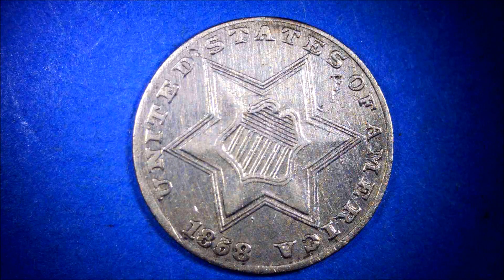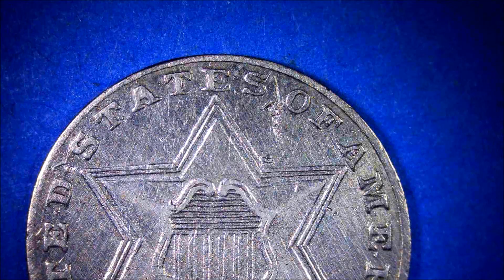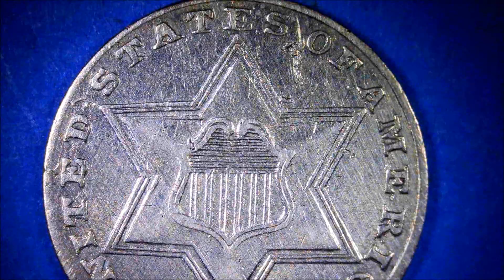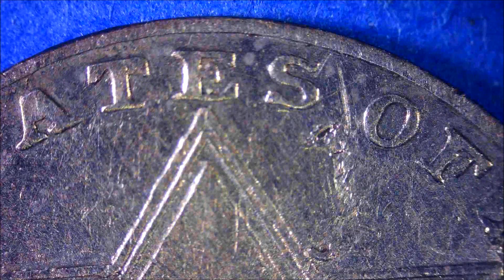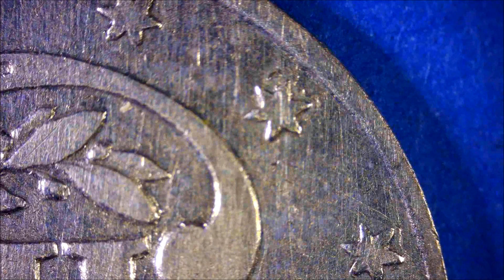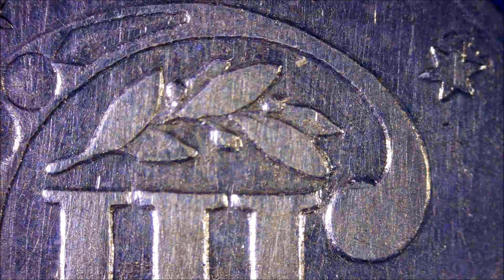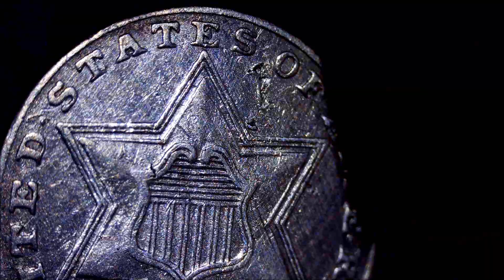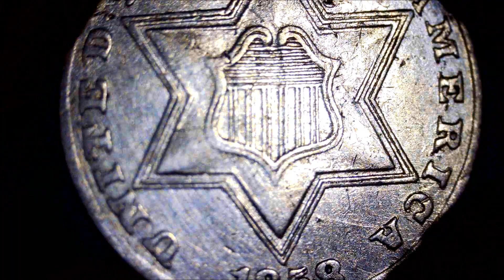1858 Silver three cents variety 2 1854 ~1858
Silver 3 cents were issued between 1851 and 1873, with Variety 1 issued from 1851 to 1853, Variety 2 from 1854 to 1858, and the last Variety 3 from 1859 to 1873. The number of coins issued decreased dramatically from 1863, but nickel 3 cents began to be issued from 1865. These coins are necessary when collecting by type, so please be sure to get one. Variety 1 is simple, so I prefer Variety 2. Unfortunately, I haven't gotten Variety 3 yet, so I hope to get it someday. I've been told to get rid of my collection quickly, so it might be a little tough.
シルバー３セントは１８５１～１８７３の間発行されましたが、バラエティ１が１８５１から１８５３、バラエティ２が
１８５４から１８５８、最後のバラエティ３が１８５９から１８７３まではっこうされました。１８６３から発行枚数が極端に少なくなりますが、１８６５からはニッケルの３セントが発行されるようになります。タイプ別に集める時には必要なコインですので是非一枚は手に入れてください。バラエティ１はシンプルなので私は
バラエティ２の方が好きです。残念ながらバラエティ３は手に入れていないのでいつかは手に入れたいと思います。コレクションを早く処分しろと言われているので、少し厳しいかもしれないですけどね。